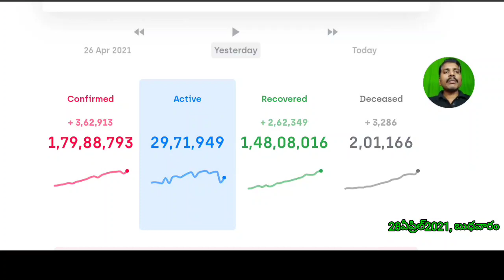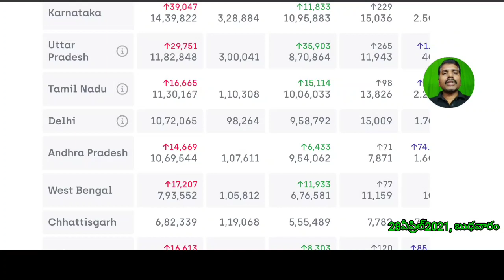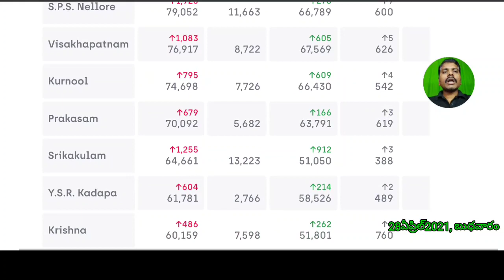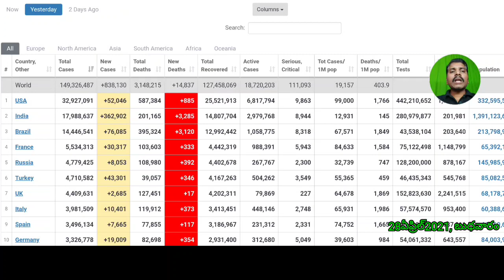కువైట్ లో269681, ఇండియాలో 183,42,000 దాటిన కొరోనా బాధితులు//kuwait gulf updates //kuwait telugu news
for contact

almulla exchange call center number link
(ALMULLA  EXCHANGE  సెంటర్ కాల్ సెంటర్ నెంబర్  లింక్ )

ఇండియా లో చిక్కుకున్న కువైట్ ప్రవాసీల కోసం ప్రత్యేక రిజిస్ట్రేషన్ డ్రైవ్. (కొత్తది )

(source)